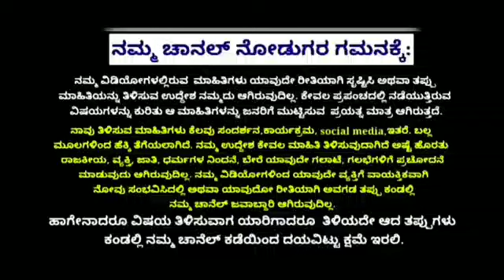Breaking News; ರಾಘವೇಂದ್ರ ಇನ್ನಿಲ್ಲ//ಇಡೀ ರಾಜ್ಯವೇ ಶಾಕ್//Puneeth//shivanna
Breaking News; ರಾಘವೇಂದ್ರ ಇನ್ನಿಲ್ಲ//ಇಡೀ ರಾಜ್ಯವೇ ಶಾಕ್//Puneeth//shivanna ‎@Kannada minugu  .